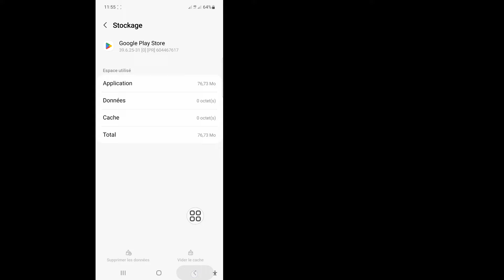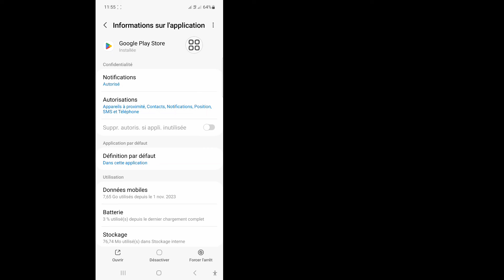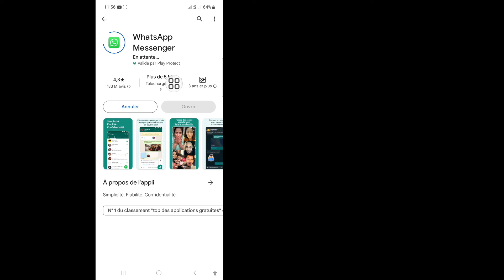Comment réparer l'erreur Impossible d'installer WhatsApp Messenger sur Google Play Store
Dans cette vidéo, je vais vous montrer comment réparer l'erreur Impossible d'installer WhatsApp Messenger sur Google Play Store. Regardez cette vidéo complète et apprenez en suivant toutes mes étapes sans sauter. Veuillez suivre les instructions à l'écran pour l'afficher et l'apprendre. C'est un processus très simple qui ne prend que du temps.
 C’est le plus important pour tous les utilisateurs de WhatsApp.